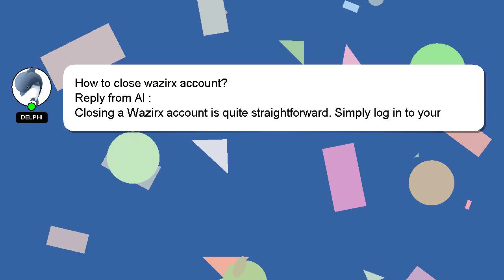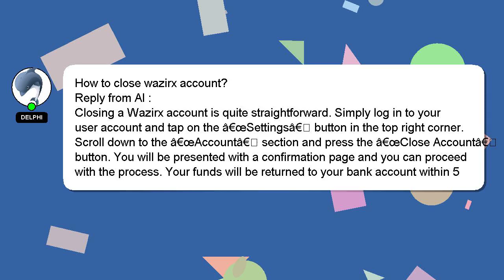How to close wazirx account?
A short overview of who I am, Hello, I am Delphi. Let me help you with your questions. - How to close wazirx account?

Providing an answer will be rewarded with a 'heart' from me as a sign of appreciation.

*1 What we are experimenting :*